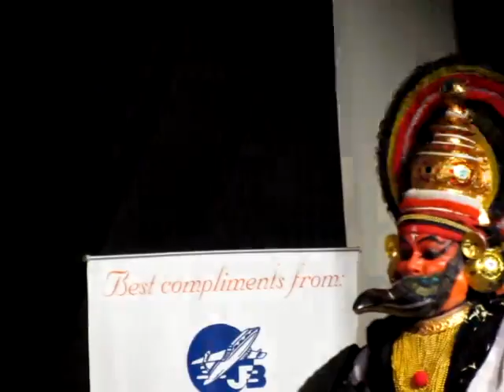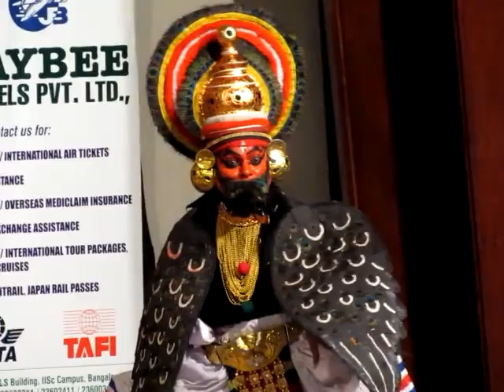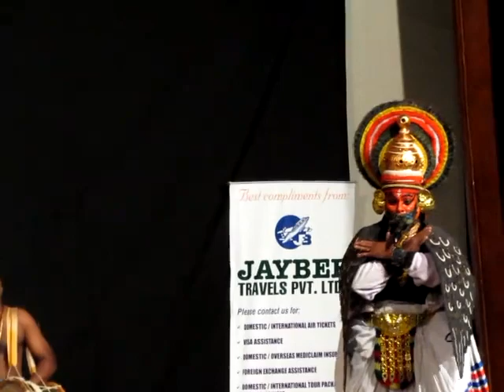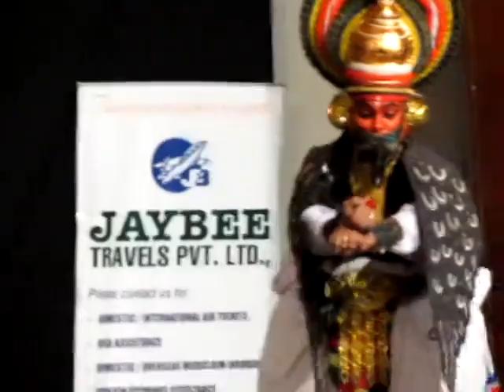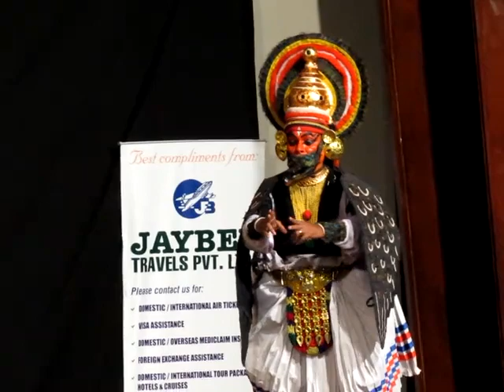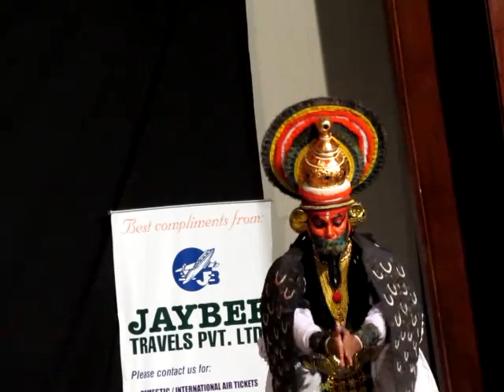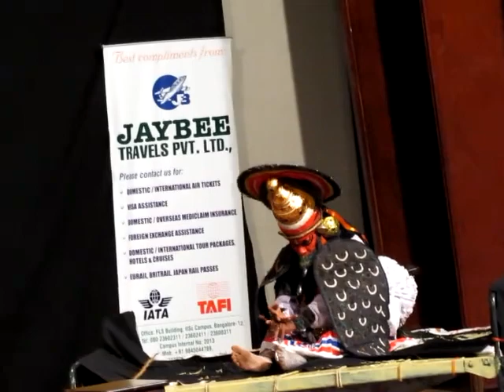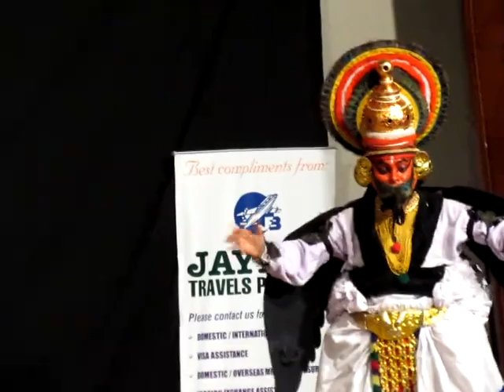Jatayuvadham Part 2 - Kalamandalam Rama Chakyar as Jatayu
Kalamandalam Sangeeth Chakyar (Ravanan) Kalanandalam Vishnu (soothan), Prashanthi (seetha), Harikumar, Hari (Mizhavu), Kalanilayam Rajan (idakka). (Mudra 2014, IISc Bangalore)